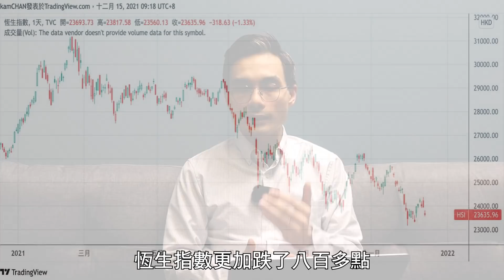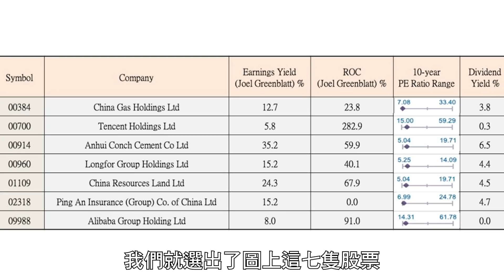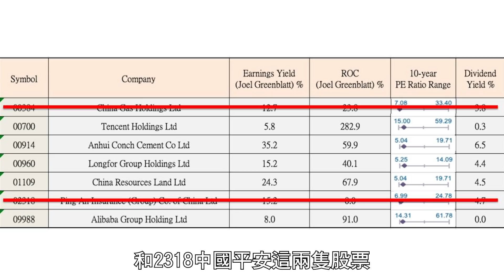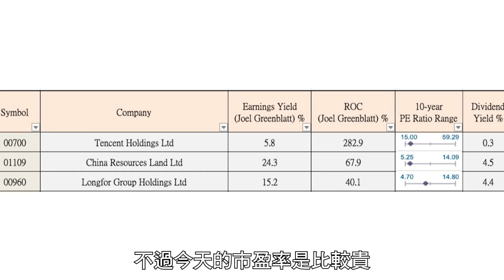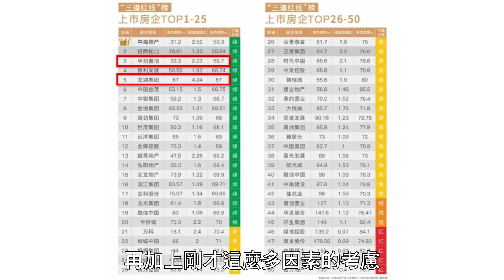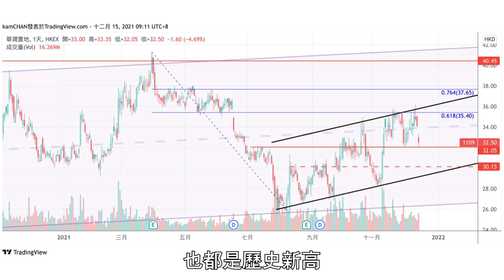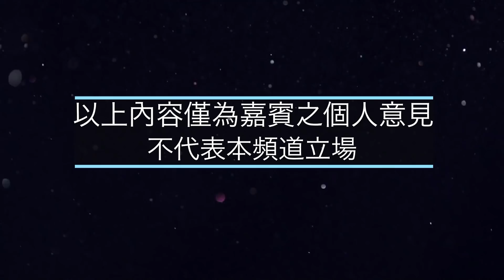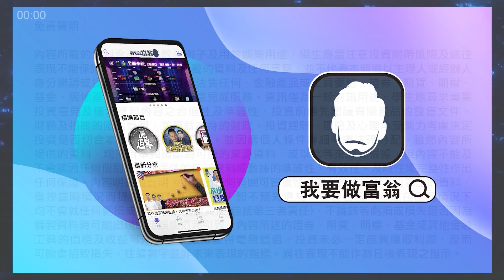【選股篇】港股實戰撈底！「價值投資」選股法【街頭智慧 S2｜零至千萬​ 實戰教學​ 德兄​】EP65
上集皇叔參考了傳奇投資大師Peter Lynch的選股法篩，選出撈底美股名單。今集特意準備了港股撈底名單，準備入市撈底的觀眾記得Bookmark，捕準時機分段吸納！

【零至千萬加速器】快速存千萬 😎

1月份主題: 如何運用ETF做對沖，跌市時鎖定盈利?

Jackie X 股壇劉玄德
如何極速儲存千萬 - 我們的Q＆A

🇭🇰香港請人:
1. Research Journalist / Editor
2. Research Analyst
3. 社交媒體編輯

如有興趣加入我們大家庭，你可以：
1) 請盡快填寫以下Google Form表格 *須登入Google帳戶 或

本月免費活動【★Top 2】現正接受報名:
1. Dennis我要做程式交易分享講座(Online)
2. Johnny期權分享講座(Online)

✓✓  追蹤我：
❖ Youtube【我要做富翁】